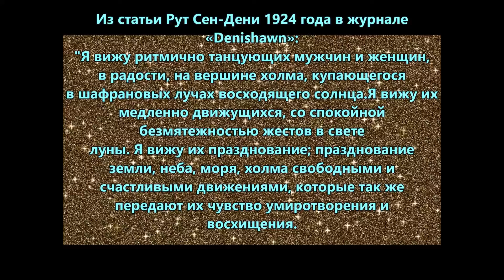Танцевать– значит, жить на более тонких и высоких вибрациях, жить чистой, гармоничной жизнью.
Я вижу места, в которых люди глубоко погружаются в собственные размышления, где Правда любима, и где существует пространство Красоты, и где проявлено божественное «Я».
Рут Сен-Дени